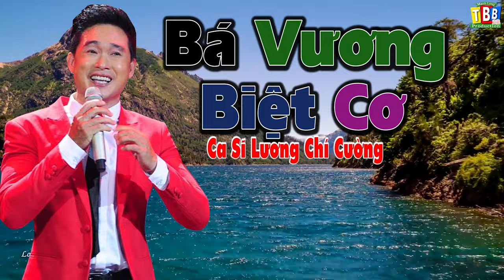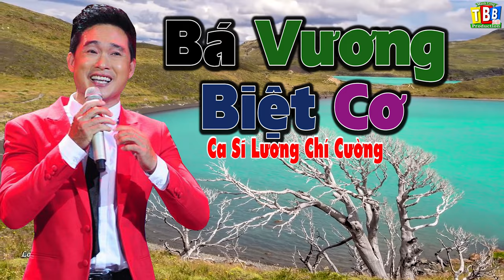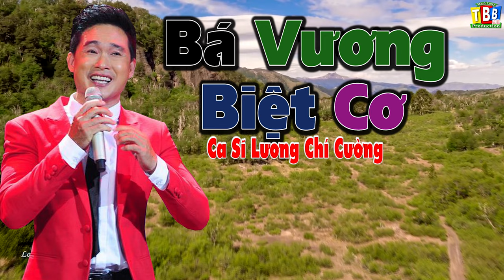Bá Vương Biệt Cơ (Nhạc Hoa Lời Việt) _ Lương Chí Cường